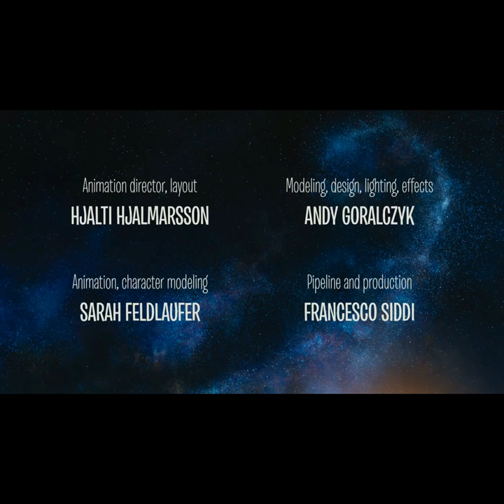"Caminandes" ou Les aventures de Koro, le Lama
"Caminandes" est une combinaison entre les mots en espagnol  de "caminar" ("marcher") et de Cordillera de los "Andes", la plus longue chaîne de montagnes continentale du monde.

Le thème
En Pentagynie, Koro, le lama tente de surmonter divers obstacles.

Les aventures de Koro :
Caminandes 1: Drame de Lama (2013)
Koro a du mal à traverser une route apparemment désolée, un problème qu'un tatou sans le vouloir ne partage pas.

Caminandes 2: Gran Dillama (2013)
Koro cherche de la nourriture de l'autre côté d'une clôture et s'inspire une fois de plus du tatou, mais d’une étrange façon.

Caminandes 3: Llamigos (2016)
Koro rencontre Oti, un pingouin. En plein hivers, ils se bataillent les derniers fruits rouges.

Prix
Jan Morgenstern a remporté le prix Jerry Goldsmith 2014 du meilleur film pour un court métrage d'animation au Festival international de musique de film de Cordoue, en Espagne, pour "Gran Dillama".